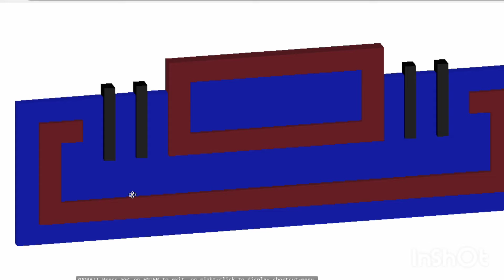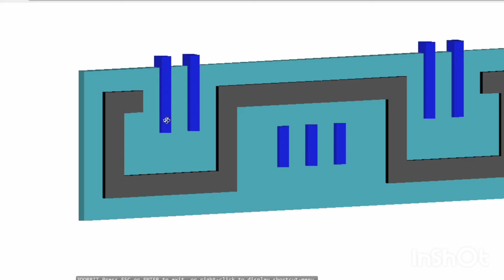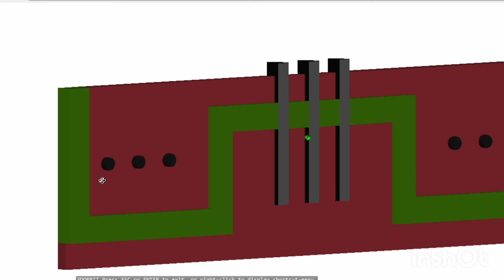terrace parapet wall design,parapet wall design 2021